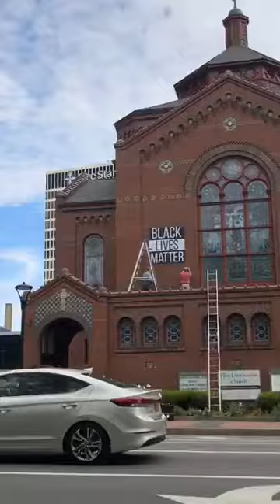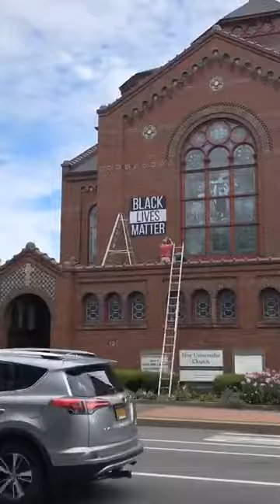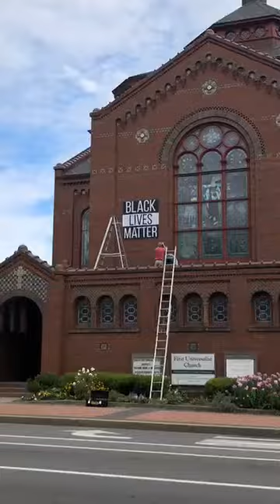Black Lives Matter Outdoor Banner Hanging at First Universalist Church of Rochester, NY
We have finally hung up our BLM outdoor banner that matches our inside BLM banner. We are pleased to have our message of justice and love shown to all who pass by our beautiful space.